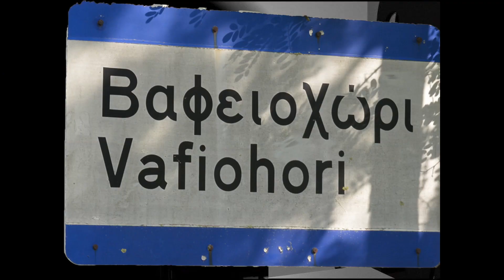Πελαργοί Βαφειοχωρίου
Φωτογραφίες και βίντεο με πελαργούς από την άφιξη τους την Άνοιξη μέχρι την αναχώρησή τους τέλος καλοκαιριού..